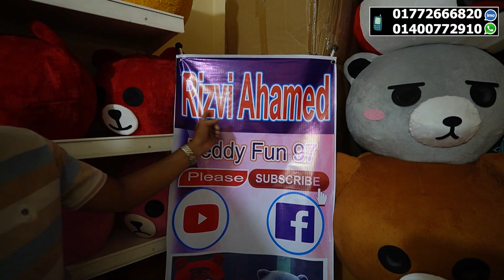সস্তায় 🔥টেডি কস্টিউম কিনুন | Teddy Bear Costume Price Bangladesh 2023 | Teddy price in bangladesh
RIZVI ONLINE SHOPPING
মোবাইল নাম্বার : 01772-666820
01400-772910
আপনার পণ্য বা প্রতিষ্ঠানের বিজ্ঞাপনের জন্য ই-মেইল করুন -